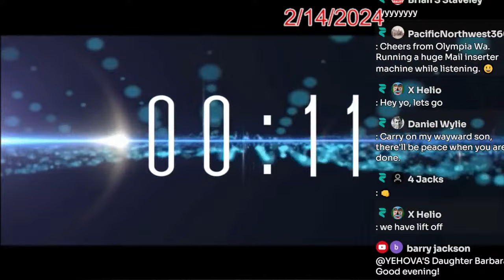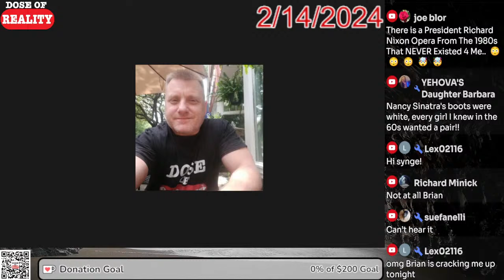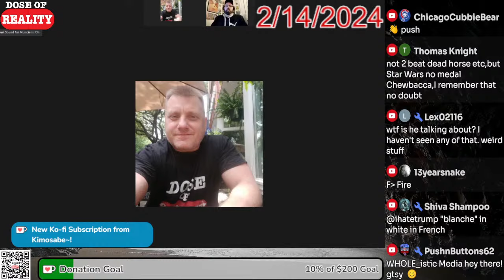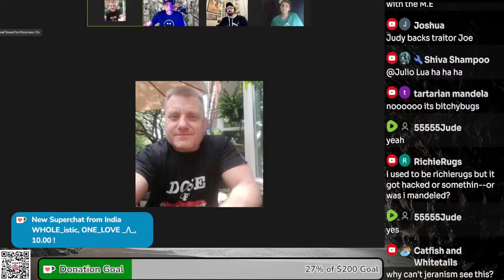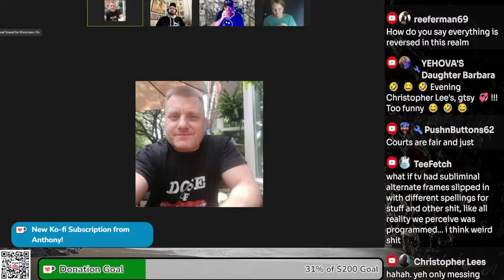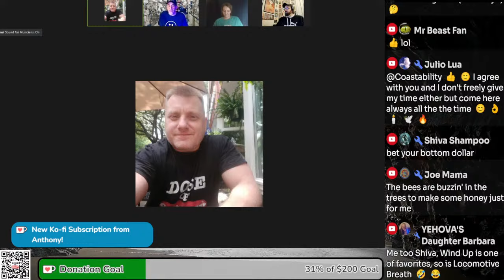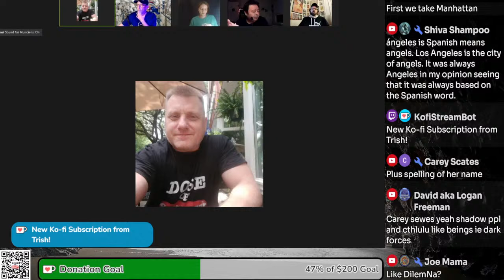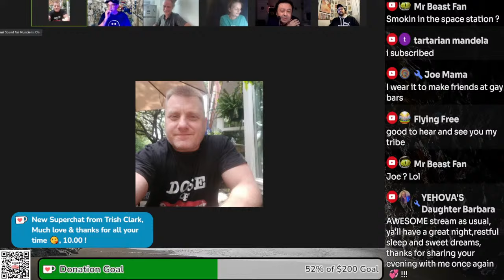The Hamster Wheel Of A False Reality with C-3PO's Golden Calf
2/14/2024  Endless attempts to make you buy in. Let's discuss.

If you appreciate my work, please consider leaving a tip.

Lots of new hats, shirts and other merch now available in our NEW STORE @

You can find all my videos on my Odysee Channel @

Please Follow All My Backup YouTube Channels!
Sub and bell!!!

STREAMING TO ALL THESE PLATFORMS
Thinking about signing up to Rokfin? Consider a subscription thru my channel to support me. ANY subscription gives you access to ALL premium content from any creator

I am now also on Tik Tok! Please help me grow on that platform @

Mandela Effect Short List

Nathaniel Herbert's Flickr Site